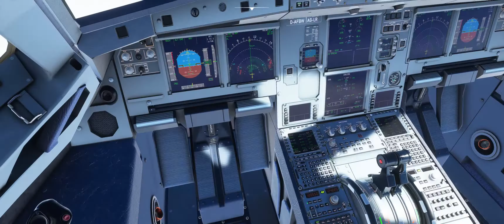Anchorage to Portland